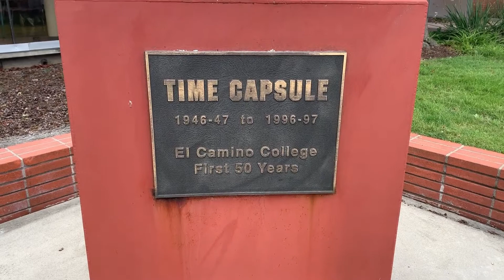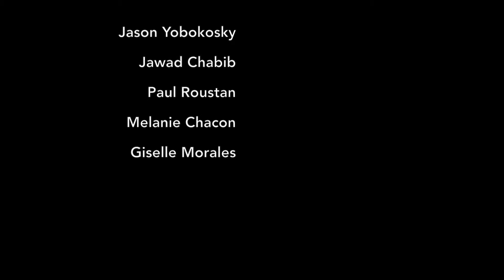Hunter Jones talks 'The Bachelorette' and his college days